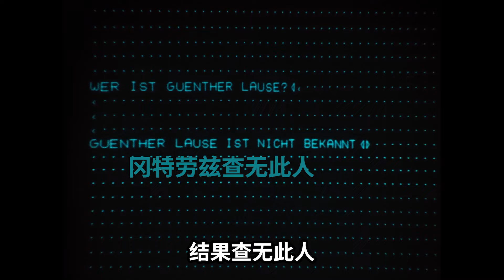50年前的科幻片 黑客帝国的爷爷 世界旦夕之间